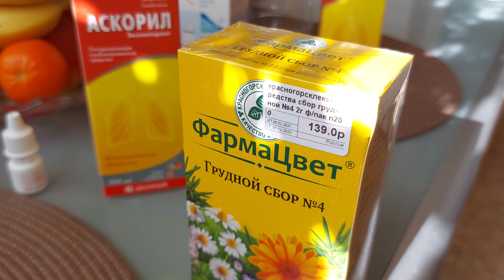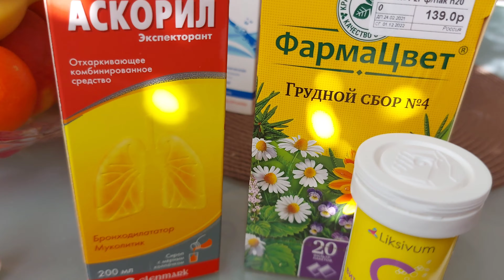БРОНХИТ УХОДЯЩЕЙ ЗИМЫ